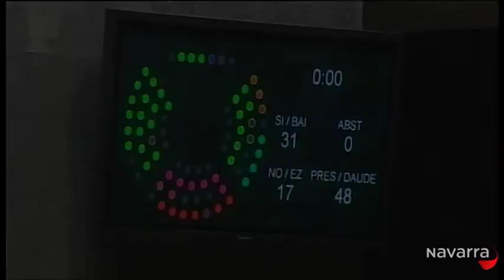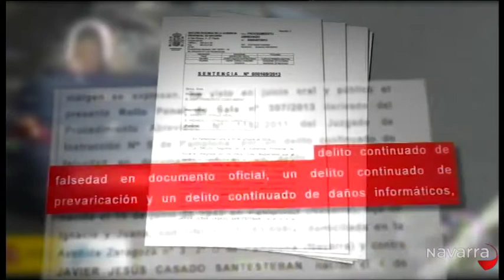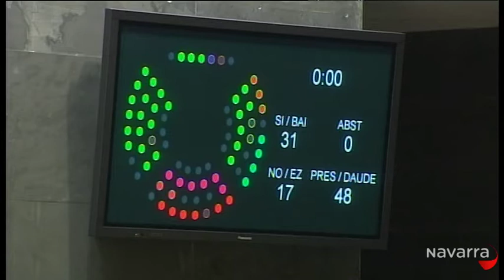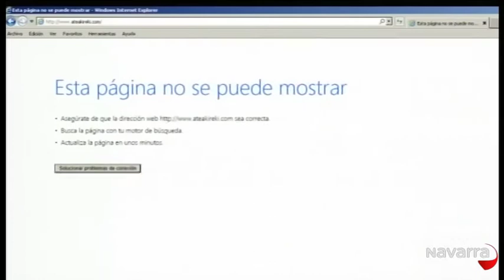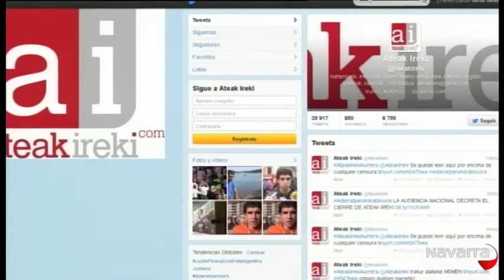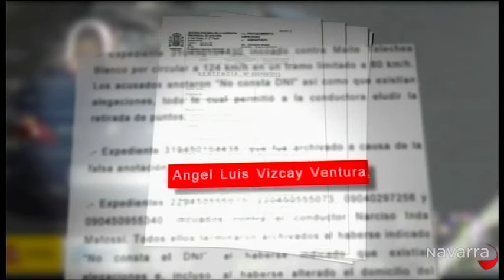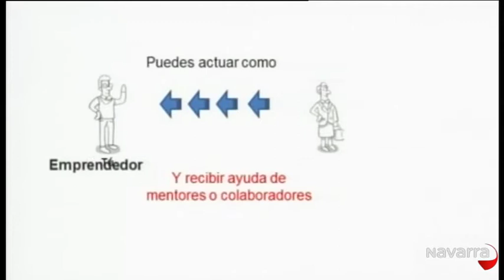Informativo 14.30 horas 14 noviembre 2013